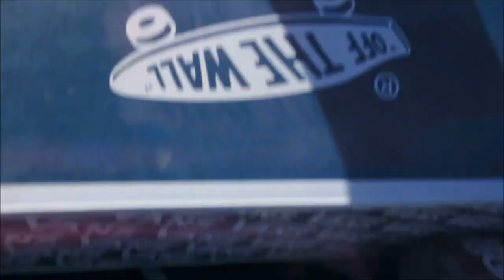Ep.537- Wilma Lands Her Personal Best Walleye on Very First Cast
Wilma lands her biggest walleye ever on the very first cast of the day. We thought this was the start of an amazing day, however, the fishing ended up being kind of slow afterward.